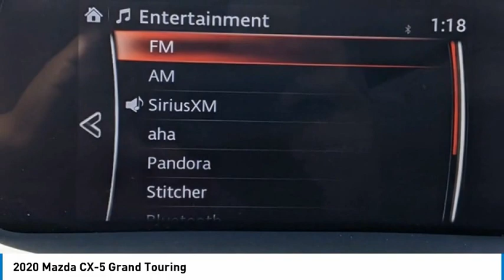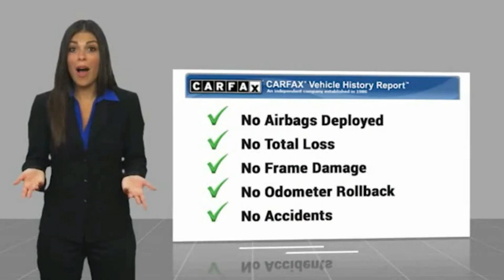2020 Mazda CX-5 Grand Touring FOR SALE in Peoria, AZ K5758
2020 Mazda CX-5 Grand Touring

8424 W. Bell Road

LOCAL TRADE IN, ONE OWNER, MANAGER SPECIAL, REMAINING FACTORY WARRANTY.  Recent Arrival! 25/31 City/Highway MPG CARFAX One-Owner.  Awards:     JD Power Automotive Performance, Execution and Layout (APEAL) Study  Phoenix s Preowned Vehicle in Peoria, Glendale, Scottsdale, Avondale!! Want us to come to you? No problem! In case we missed a picture or a detail you would like to see of this 2020 CX-5, we are happy to send you A PERSONAL VIDEO walking around the vehicle focusing on the closest details that are important to you. We can send it directly to you via text or email. We look forward to hearing from you!  Vehicle price and availability are subject to change without notice.